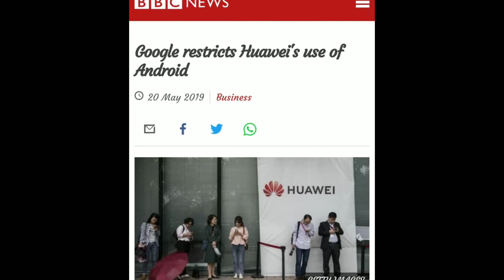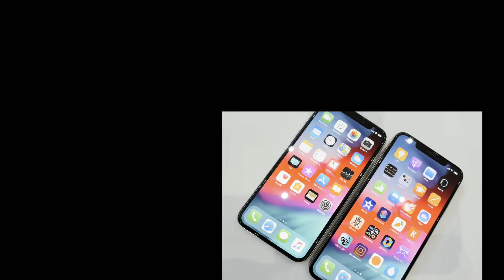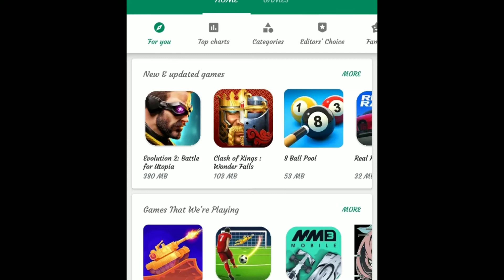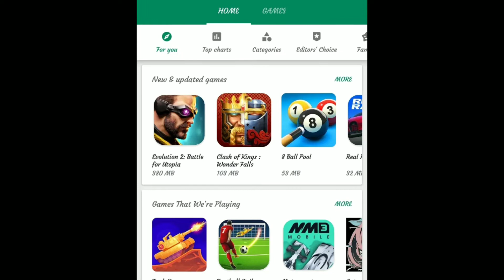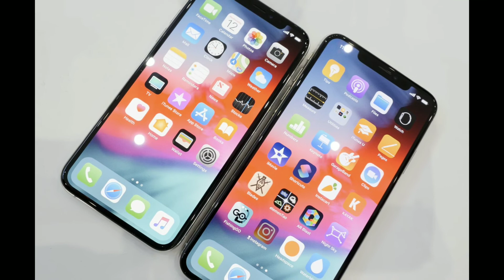Google breakup with huawei | Google restricts Huawei's use of Android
Google restricts Huawei's use of Android

My device:
Honor 7C
Ram 3GB
Rom 32GB

Apps i used:
KineMaster pro

Channel: DGAesthetics

Stay blessed!
Allah Hafiz